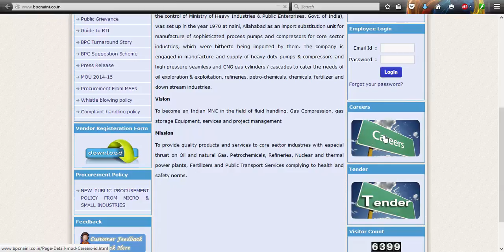Bharat Pumps & Compressors Limited Recruitment Apply Online Notifications Careers Vacancy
Hi friends looking for applying jobs in Bharat Pumps & Compressors Limited we are here to help you in showing how to find notifications and how to apply for Bharat Pumps & Compressors Limited jobs online across india.
Bharat Pumps & Compressors Limited Carrers.View Latest Bharat Pumps & Compressors Limited Job Advertisement @